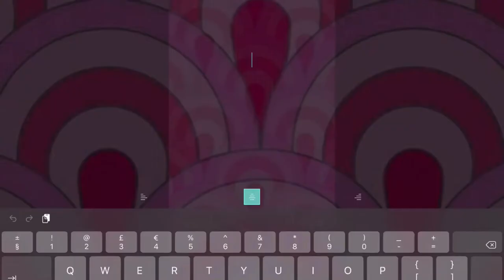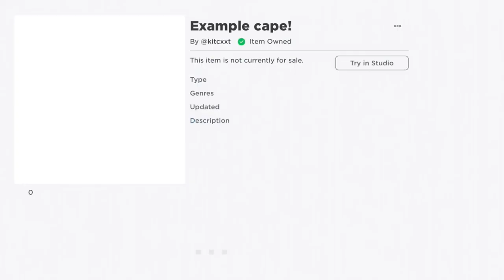HOW TO MAKE A CUSTOM CAPE FOR TEETHYZ! 🪥🤩 | requested video! | luvinqkitty